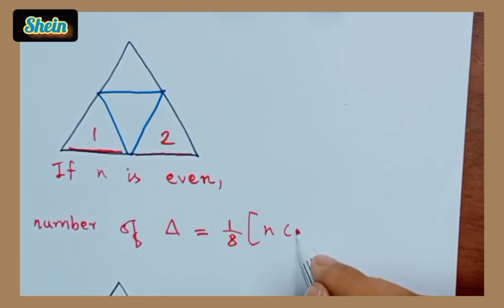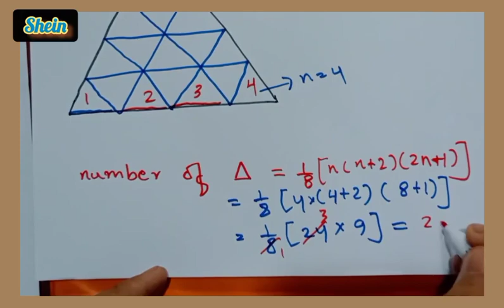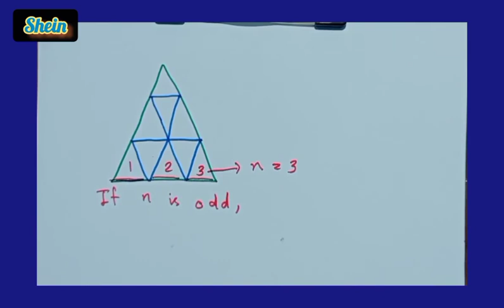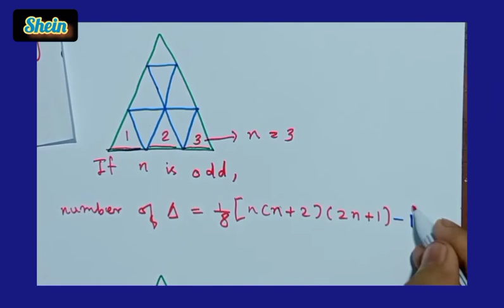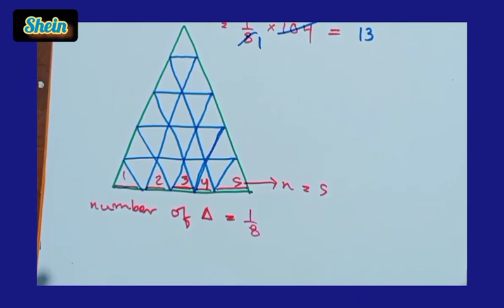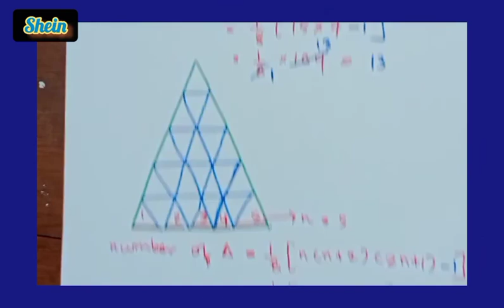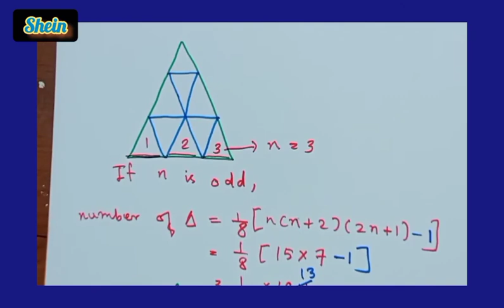Counting of Triangles, Math Tricks